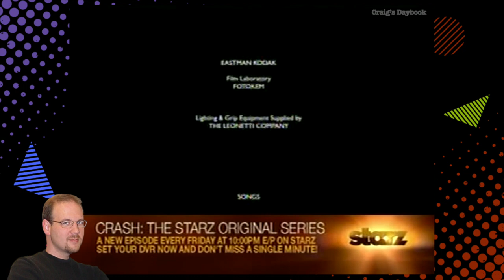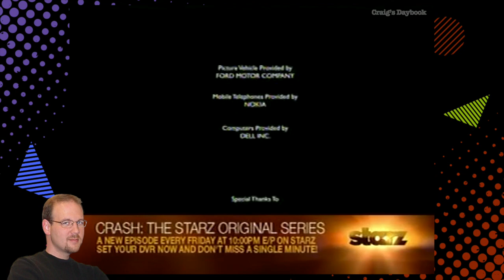Retro 2009 - Starz Channel Promos #1 - Next, Promos, Feature Intro - Cable TV History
A few moments from the Starz Channel from 2009.

Commentary
"We just watched a few moments from the Starz Channel in 2009. This represents a typical transition from one movie to the next. After the movie ends there's a teaser for what's next followed by promos and any behind-the-scenes features. The break concludes with the Feature Presentation Intro leading up to the next film.

In this particular break there are promos for the film Cadillac Records, Starz series like Crash, Party Down, Martin Lawrence 1st Amendment Stand-up, Starz Inside, Spartacus: Blood and Sand and the Starz Saturday Premier.

The Starz promos are what we would expect for 2009, but what's really interesting in this video is the Starz infobar. Unlike the infobar we've seen in other Starz and Encore videos on this channel, this infobar is static, only conveying one message. The message promotes the Starz original series Crash. This infobar stayed the same under all the promos with just a little light animation behind the Starz logo. This same static infobar appeared during the movie's end credits as well, for a full 3 minutes in fact. The end credits are from the film How to Rob a Bank. The infobar even had transitions, but where it would normally transition from one message to the next it just transitioned back to the same message. This shows us the extremes Starz was willing to go to in promoting their original series Crash. On this day, they basically gave the infobar to Crash. We know that because it doesn't make sense to push a heavy drama like Crash to viewers of Beverly Hills Chihuahua. That could only occur if the infobar was set for the day.

In this video we also saw that by 2009 the Starz graphics had become very polished with an emphasis on an orange color palette reminiscent of sunset. Many of the visuals during this time also supported this theme and included outdoor scenes with sunsets and fireflies.

Those are my comments on this video. All these things really help the channel.